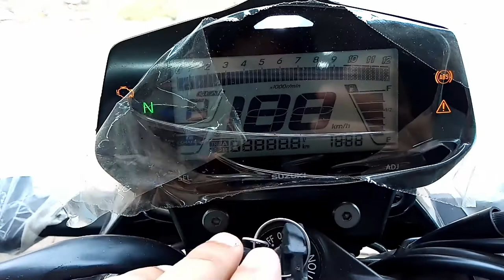Suzuki Gixxer 150 BS6 ABS Naked Street Version Trailer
40 Pc Socket Tool Kit Socket Set(Packof40)Rs-293/-
Rear Laguage carrier Himalayan type
4 Pc LED indicaters
Custom Normal Tail Light
RX 100 Headlight